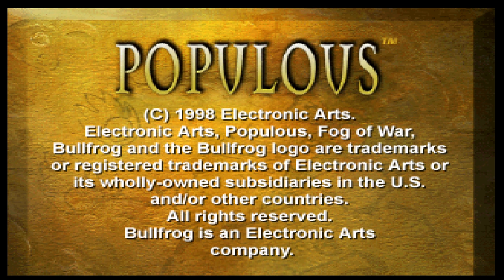Populous: The Beginning - 4K - PS1 - Duckstation - i7 2600 - GTX 970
Populous: The Beginning - 4k
Sony Playstation - Duckstation
October 2021

runs great. looks great...

4K 60fps quality may take an extra hour or two for YouTube to process.  If either HD or 4K are not available, check back shortly.

16gb DDR3 (4x4gb)